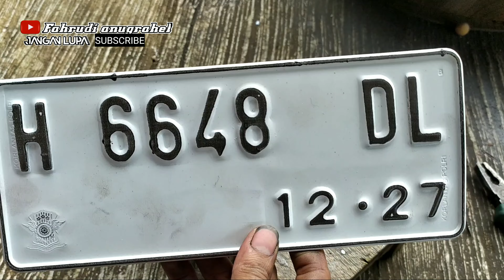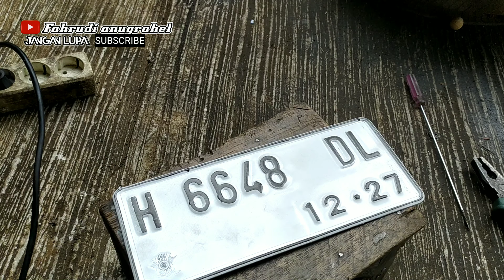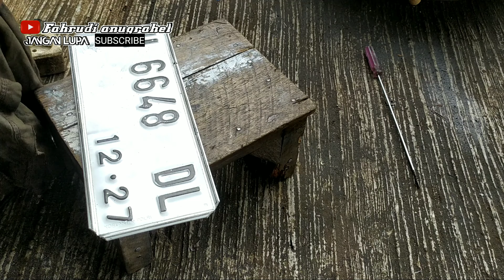cara merapikan plat motor asli dari polisi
cara merapikan plat motor asli  dari polisi.dan tidak melanggar ketentuan polisi.